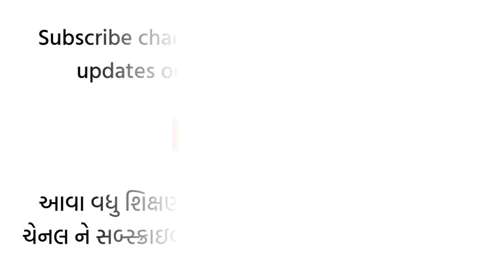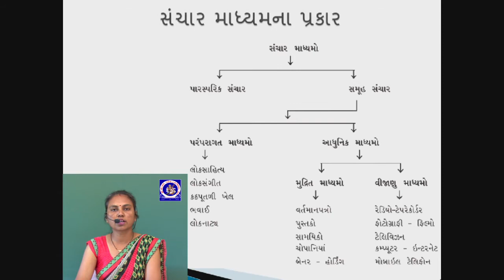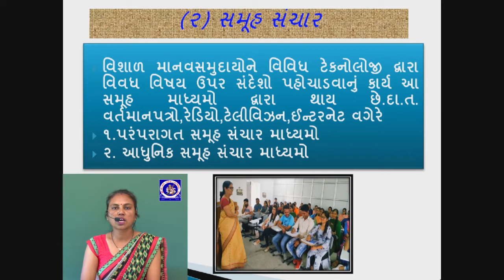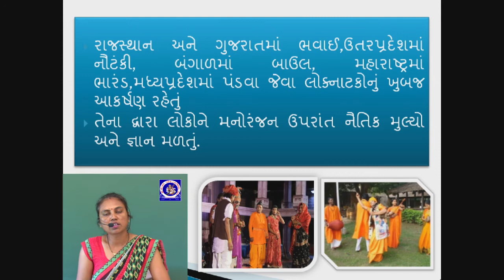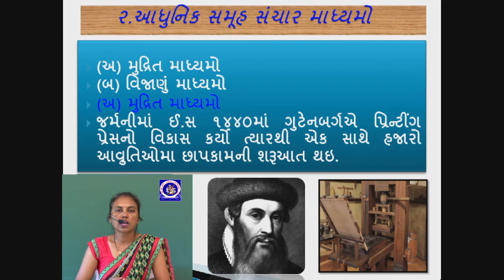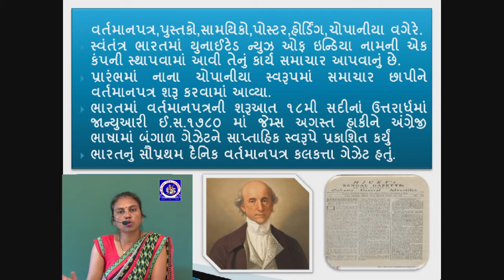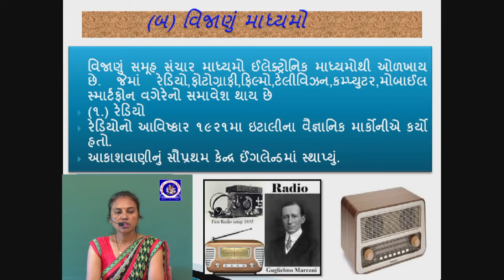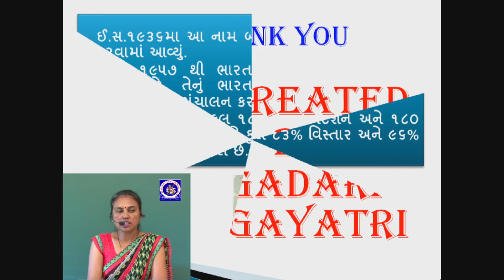ધોરણ 12 -સમાજશાસ્ત્ર - પ્રકરણ 6 - સમૂહ - સંચારના માધ્યમો અને પ્રક્રિયાઓ | Part 2 | Prafullaben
ધોરણ 12 - સમાજશાસ્ત્ર - પ્રકરણ 6 - સમૂહ - સંચારના માધ્યમો અને પ્રક્રિયાઓ
Standard 12 - Samajshashtra - Sociology - Chapter 6- Samuh Sancharna Madhyamo & Prakriyao

Lecture by :
Prafullaben Nimavat
Assistant Teacher,